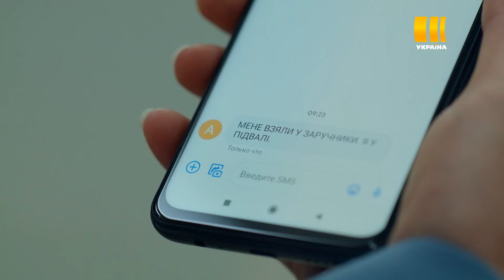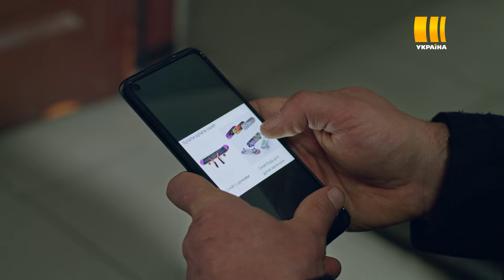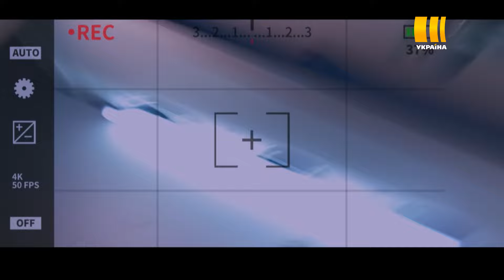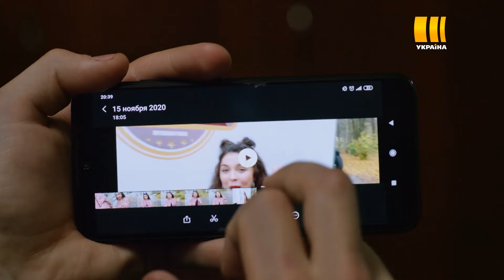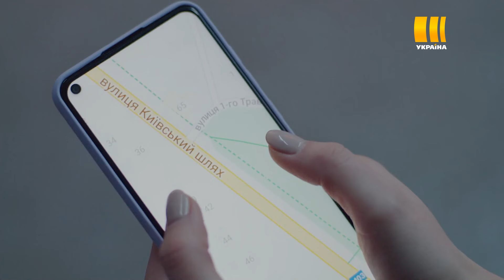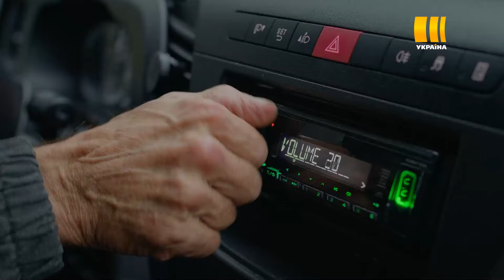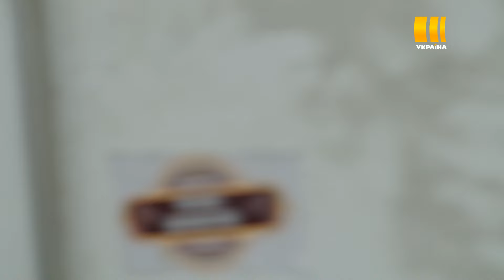Виклик (Сезон 2, Серія 6 "Жадібність")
У нових серіях «Виклику» глядачі побачать ще більше цікавих історій з життя рятувальників. Так, будуть відтворені гучні події, які вражали українців протягом кількох останніх років.

Масштаби другого сезону «Виклику» дійсно вражають! Пожежі, вибухи, заміновані підвали, локальні і побутові інциденти.